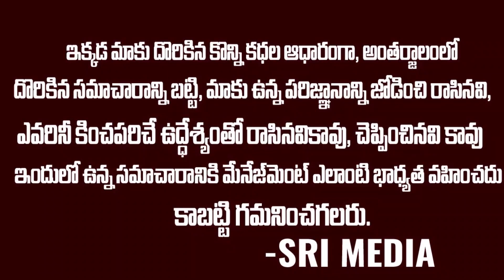Coronavirus India Update : 24 Hours Corona Cases Declined || Corona Cases in India || SM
WATCH : Coronavirus India Update : 24 Hours Corona Cases Declined || Corona Cases in India || SM